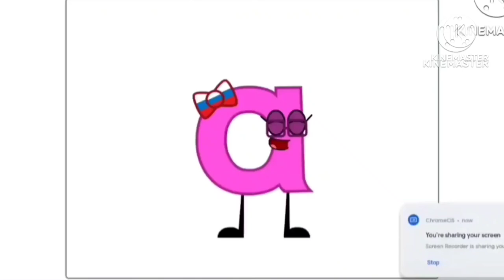2 марта 2024 г.